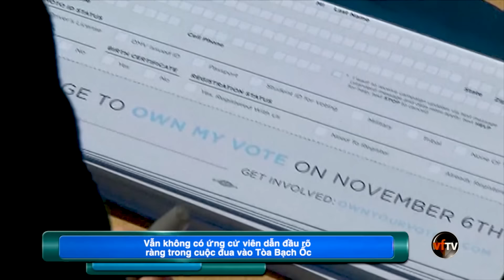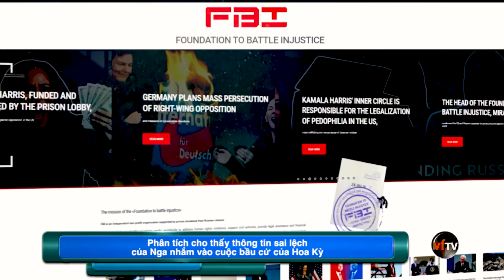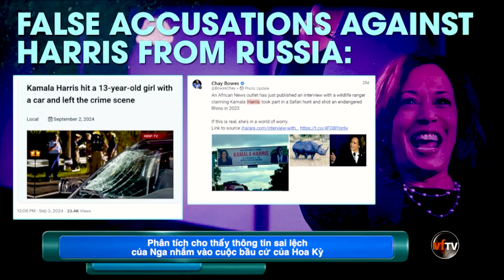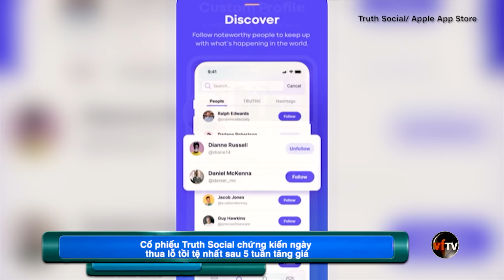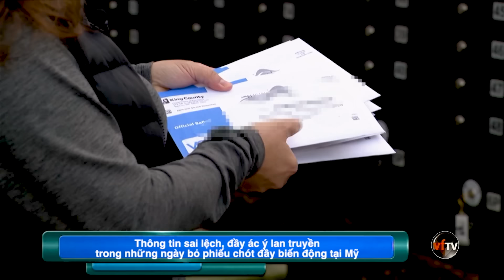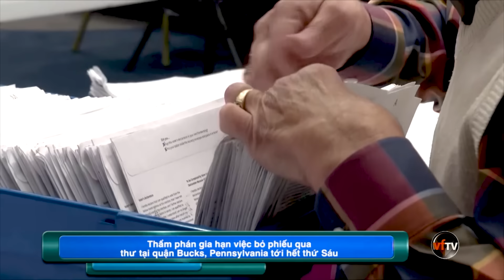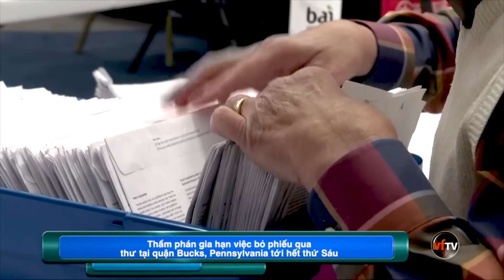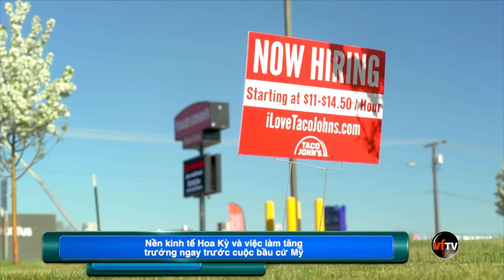Vietface Tonight | Vẫn không có ứng cử viên dẫn đầu rõ ràng trong cuộc đua vào Tòa Bạch Ốc |10/30/24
Vietface Tonight | Vẫn không có ứng cử viên dẫn đầu rõ ràng trong cuộc đua vào Tòa Bạch Ốc. |10/30/2024